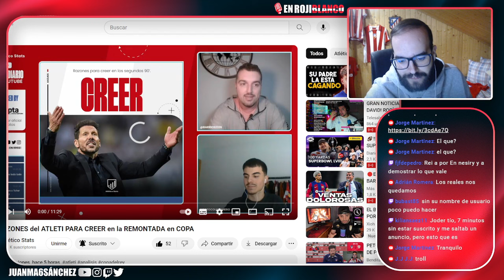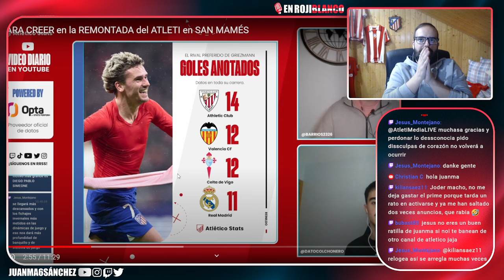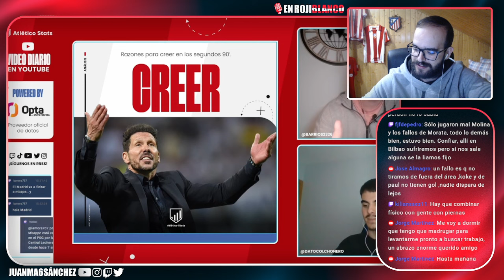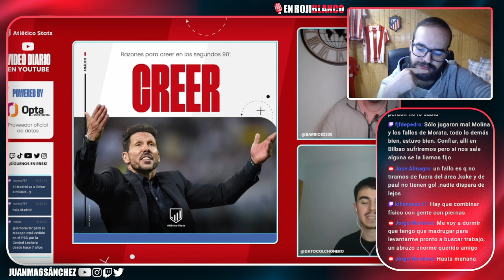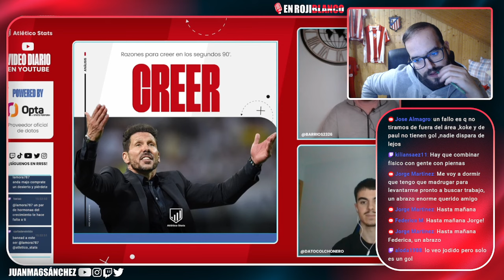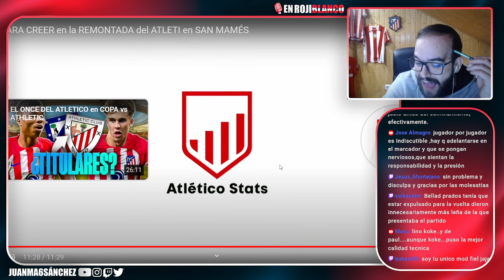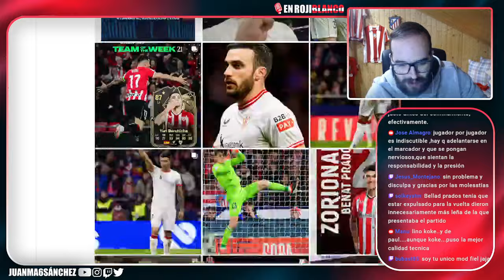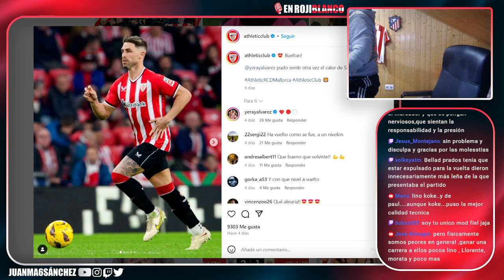ESTA VERSIÓN DE RODRIGO DE PAUL NOS HACE CREER EN UN ATLETI GANADOR